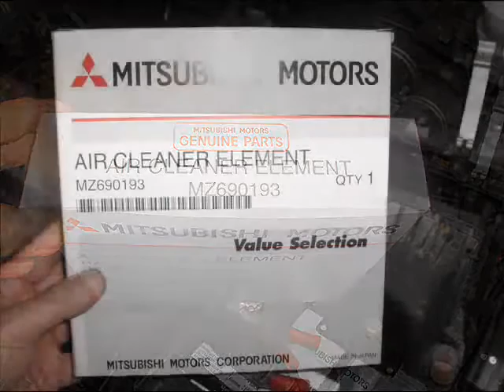How To Replace 2003, 2004, 2005 & 2006 Mitsubishi Outlander Air Filter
How To Replace the First Generation‎ 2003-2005 Mitsubishi Outlander Air Filter

Mitsubishi Genuine Air Filter Part No: MZ690193